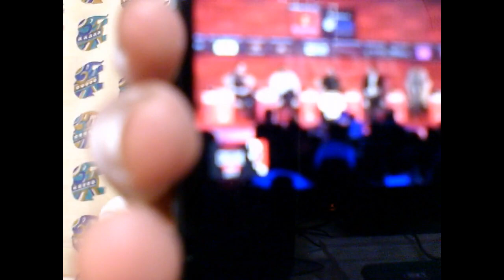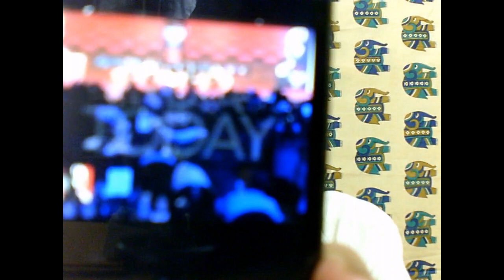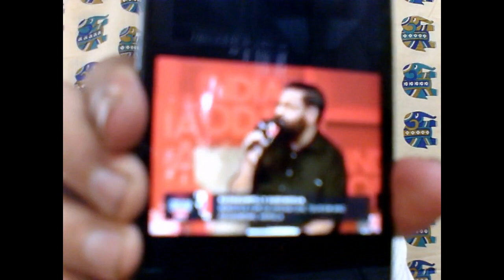കടകംപിള്ളി സുരേന്ദ്രൻ സാറേ ഇത്രക്കും പ്രതീക്ഷിച്ചില്ല +5074++17+09+18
OUR KERALA MINISTER COULD NOT SPEAK EVEN A SINGLE SENTENCE IN NORTH INDIAN CHANNEL WHEN ASKED SIMPLE QUESTIONS